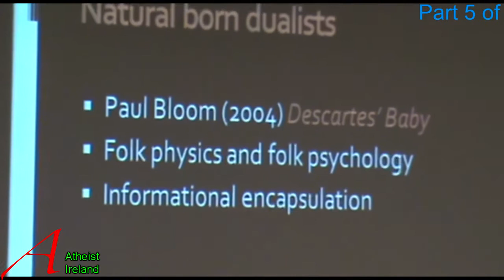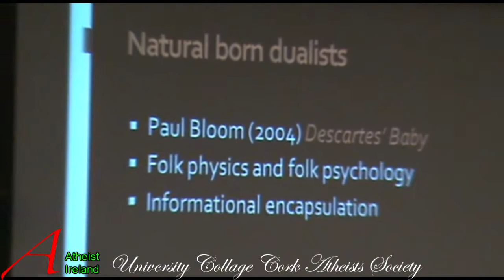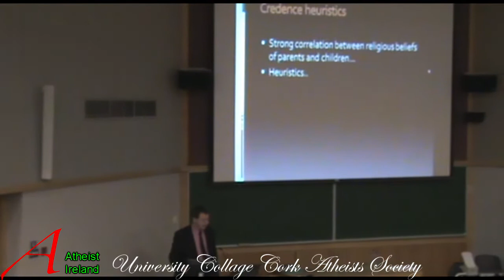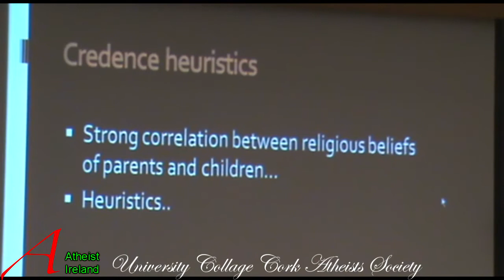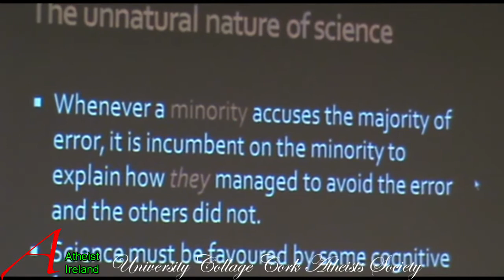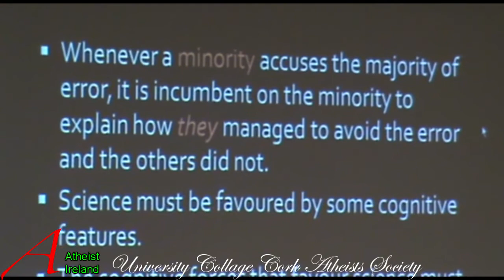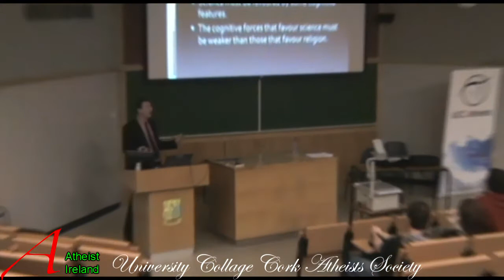Born to Believe (5/6) Dr Dylan Evans (Descartes Baby -Paul Bloom) UCC Atheists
Topics: Part 5
Descartes' Baby Folk physics & Folk psychology 0:15
Credece heuristics 3:12
Religion passed from generation to generation
Five possible futures 8:43
Quicklink to topic press TIME

Dr Dylan Evans
Lecturer in Behavioural Science
School of Medicine
University Collage Cork

BORN to BELIEVE
Evolution, Psychology and Religion
University Collage Cork Atheists